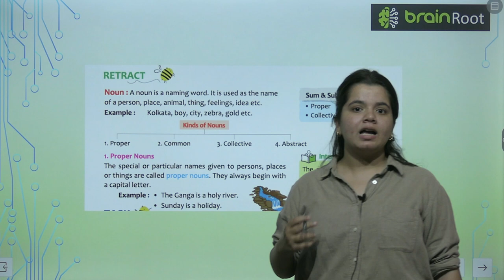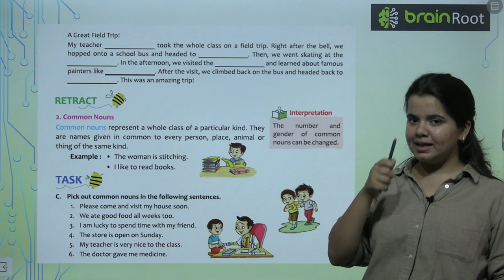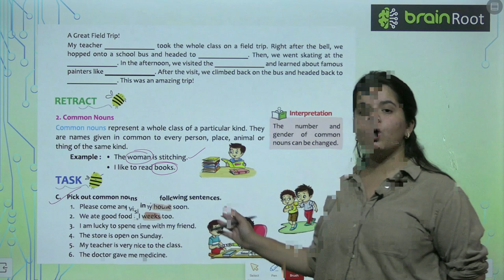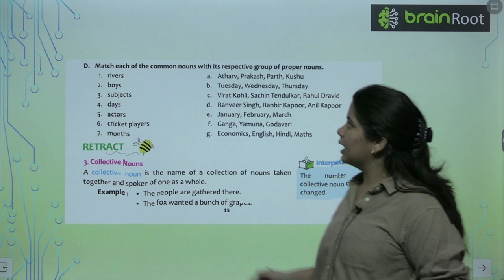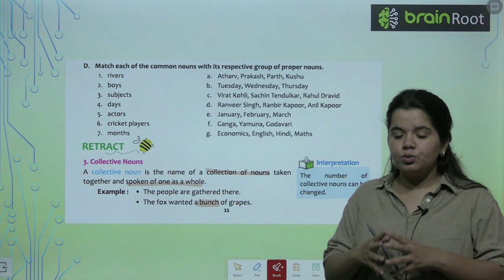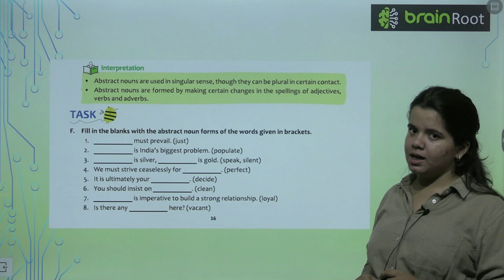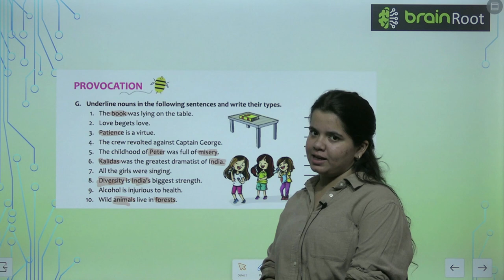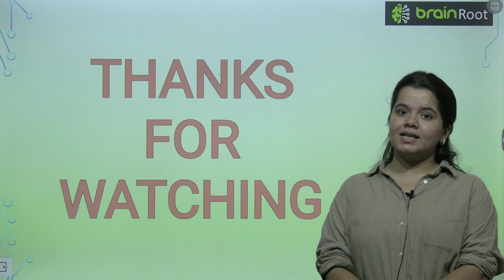AMIT PUBLISHING HOUSE GRAMMAR CLASS 6 CHAPTER 4 KINDS OF NOUNS